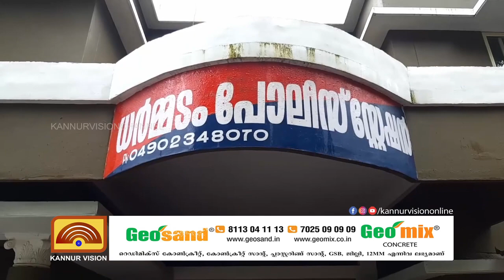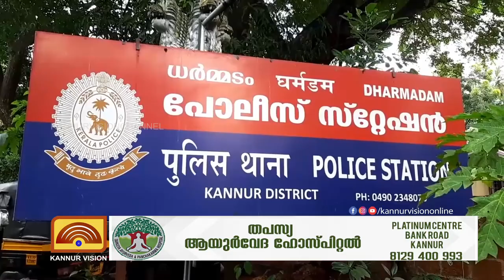സ്വർണമാല കവർന്ന കേസിൽ ജാമ്യത്തിലിറങ്ങി മുങ്ങിയ പ്രതി 20 വർഷത്തിന് ശേഷം പിടിയിൽ